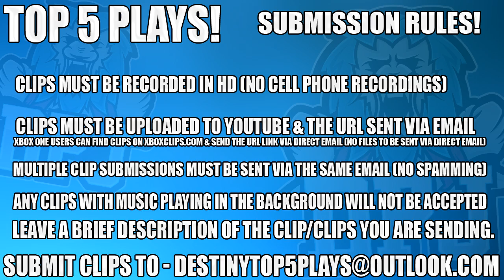Destiny: Insane Fails - Top 5 Supercharge Fails Of The Week / Episode 350